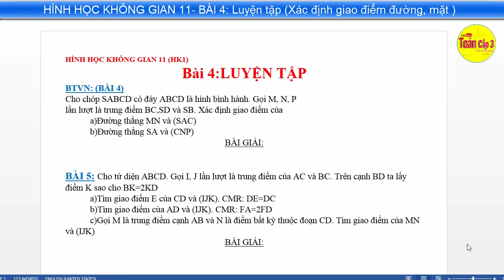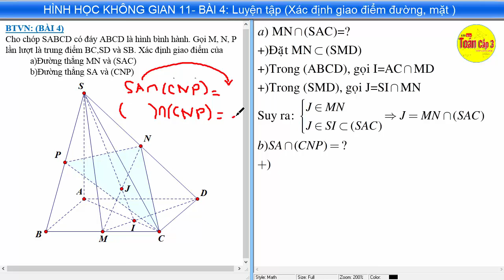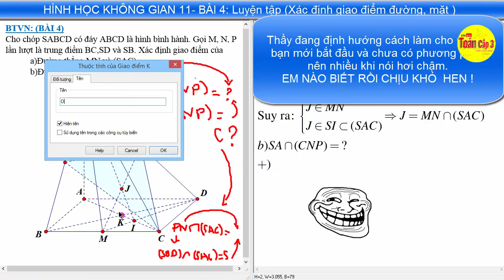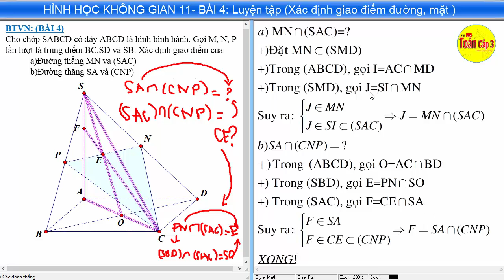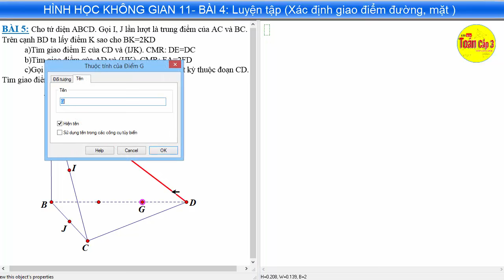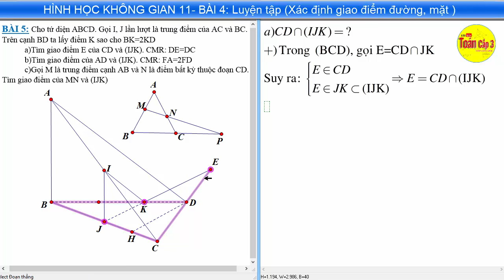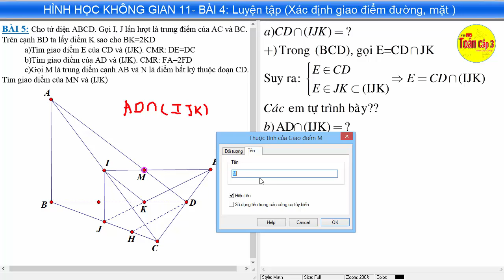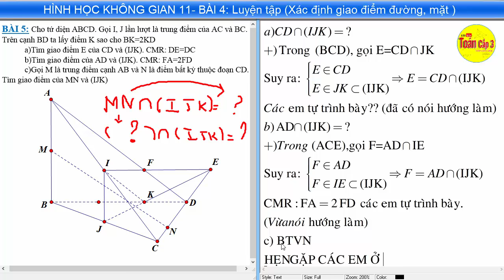[Toán cấp 3-HHKG 11] #4: Bí kíp xác định giao điểm đường thẳng và mặt phẳng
Toán cấp 3 -Hình học không gian lớp 11
BÀI 4: Bí kíp xác định giao điểm của đường thẳng và mặt phẳng dựa vào sơ đồ
Gồm 2 BT là BT4 và BT5
Hi vọng sau video các bạn nắm được kỹ thuật xác định giao điểm đường và mặt